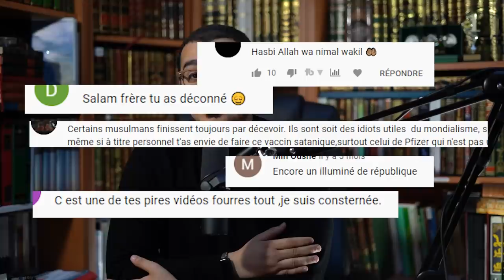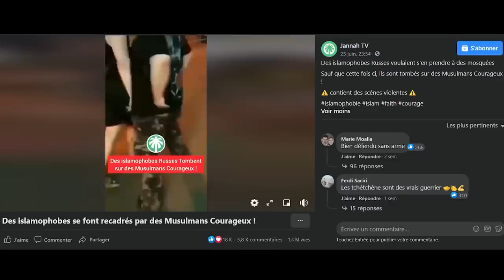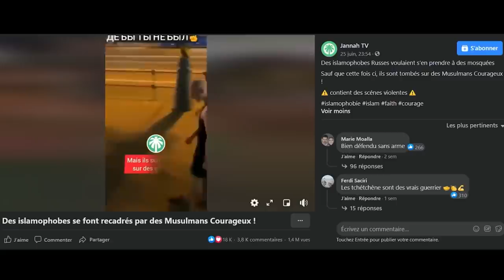Que dit l'Islam sur le vaccin?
Pass sanitairen vaccin anti covid, vaccin et maladie
comment le musulman peut il s'y retrouver? comment peut il agir et que doit il faire?

Nous apportons ici dans cette vidéo quelques éléments de réponse

Faut il se faire vacciner ?